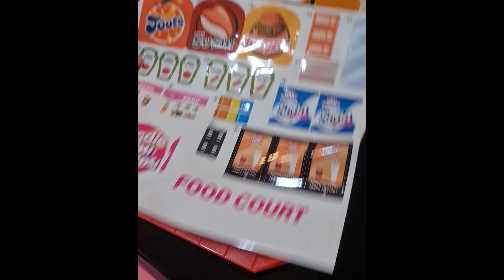FOODIE MINI BRANDS TOY * food court* (By brie )